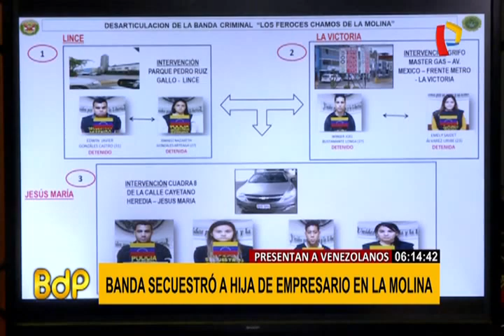Policía presentó a banda que intentó secuestrar a joven en La Molina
Fueron presentados los ocho sujetos implicados en el intento de secuestro a una joven universitaria en La Molina. ‘Los feroces chamos de La Molina’, presunta banda integrada por ciudadanos extranjeros, estaba encabezada por Edwin Javier Velasquez Castro.

Este ranqueado delincuente utilizó papeles falsos para ingresar desde Venezuela. Fue capturado junto a Edwin Bustamante Longa y Mesali Alvarez Rodríguez. Tras ser interrogados, todos los detenidos aceptaron su culpa. Otro de los detenidos es Gabriel Antonio Velasquez.

Este último sujeto fue quien apuntó al taxista para robarle la unidad en la que huyeron de la policía. En tanto, las mujeres capturadas, quienes tenían pleno conocimiento del secuestro de la joven, también se dedicaban a buscar víctimas en discotecas para secuestros al paso.

Pese a haber capturado a toda la banda, la policía aún desconoce dónde se encuentran las armas que utilizaron.